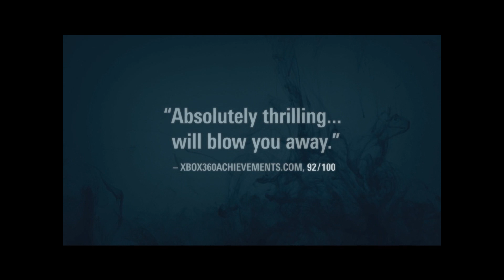Ruin Good Games With Unfitting Music: Alan Wake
This is maybe gonna be a series, If it get's enough views, and comments :)
Enjoy :D